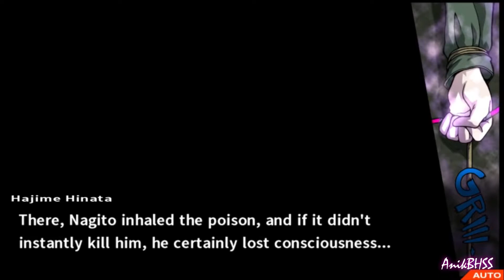this is why you don't sing during class trials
DANGANRONPA 2 AND DANGANRONPA 2.5 MAJOR SPOILERS

I started singing this song somewhere in the beginning of the trial and I was  shocked when the truth was revealed as much as when I realized how much this tune actually fits...

song: Bruno Mars - Grenade